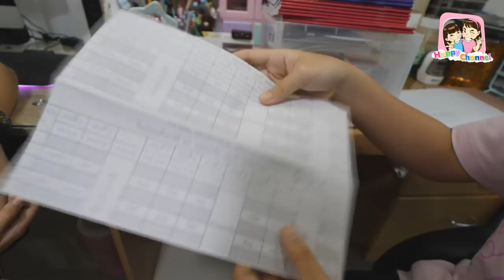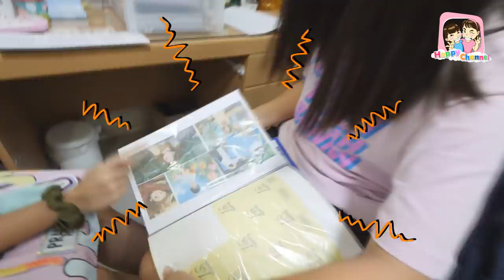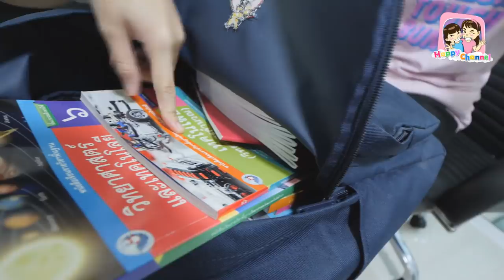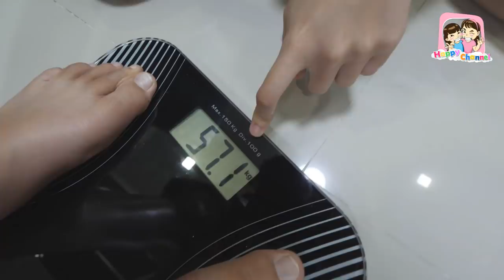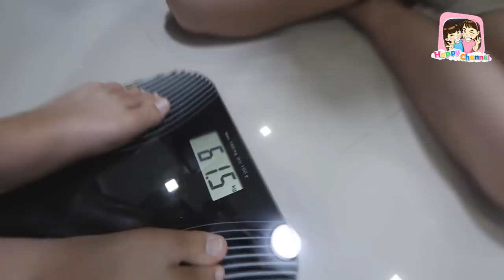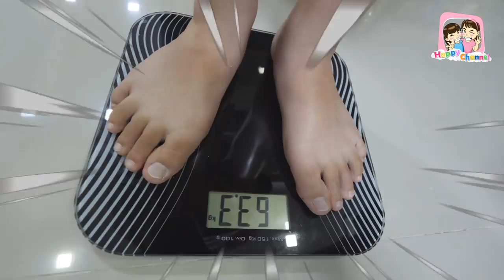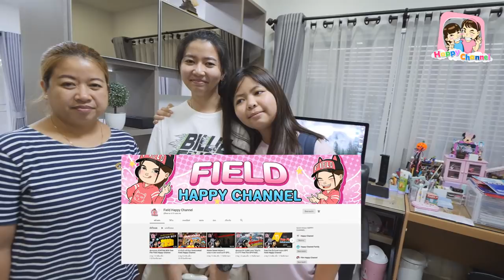จัดกระเป๋าเตรียมเปิดเทอม!!! พี่ฟิล์ม น้องฟิวส์ Happy Channel